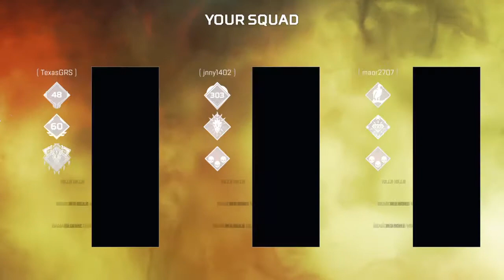Apex Legends_Hello again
Yuh YT